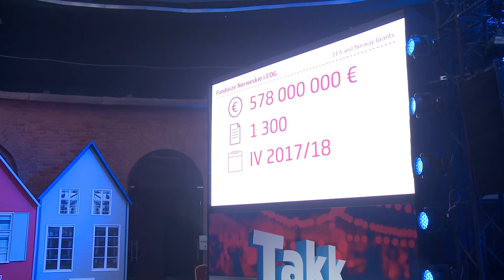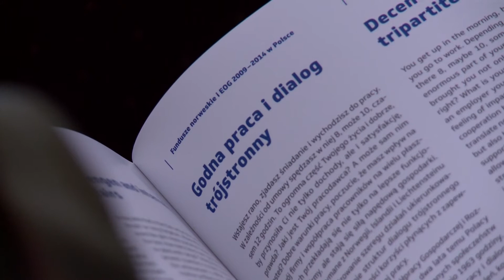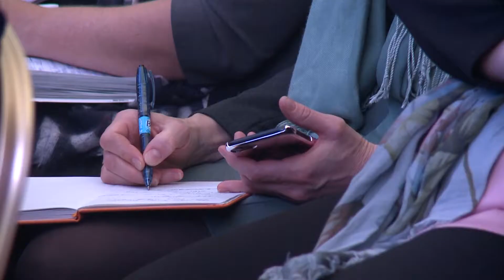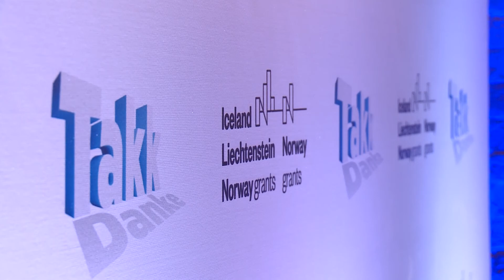Konferencja "Efekty II ed. Funduszy Norweskich i EOG w Polsce"